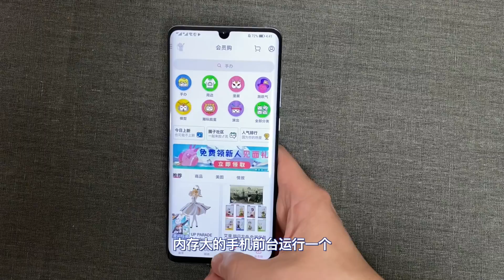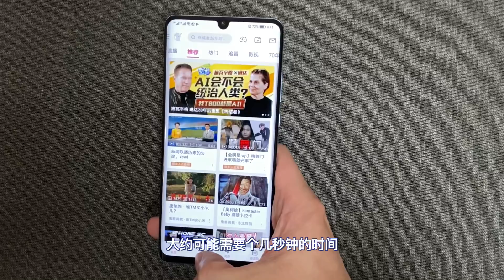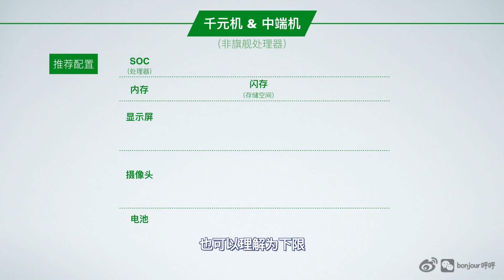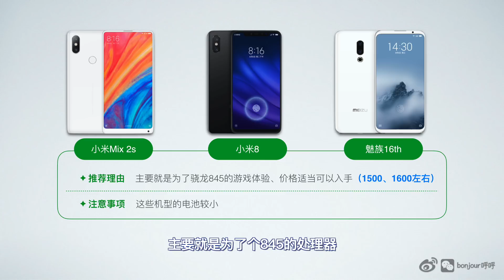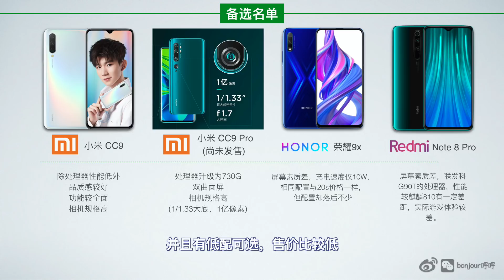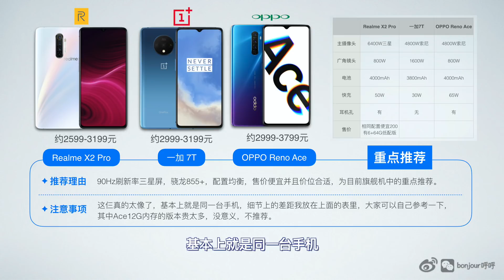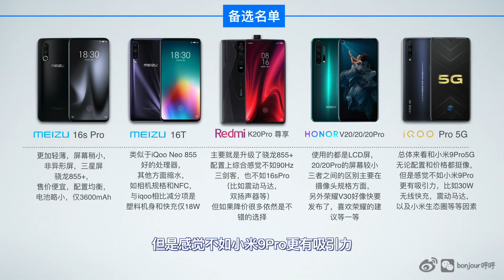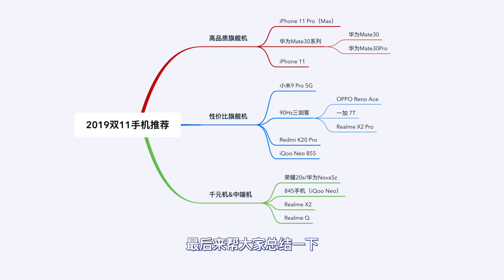2019手机购买指南：需求只是个伪命题，如何选择最合适的手机？【bonjour呼呼】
十几分钟，教你选择最适合你的手机，治好你的“选择困难症”！我会先给大家分析一下现在手机市场的局势，然后再给大家推荐具体机型，从千元机到高端机都有。所以，这份手机购买攻略，一定要收下。

PS：感觉APP还是读“A、P、P”好，“爱普”反而很多人不知道什么意思。。。